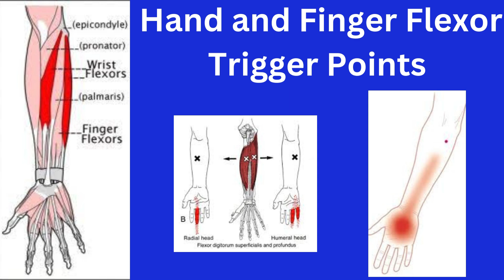Target Hand & Finger Pain with Flexor Trigger Point Release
The finger and hand/wrist flexors may be a culprit to developing finger and hand pain as well as "trigger finger," which is the catching or locking of the fingers.  There are multiple finger/hand flexors which include: flexor carpi radialis, palmaris longus, flexor digitorum superficialis and profundus. They originate on the medial epicondyle of the humerus and insert into the metacarpals, pisiform (carpal bone), and phalanges.  Repetitive gripping and pulling with the hand and fingers may contribute to the hand and finger flexor trigger point development.